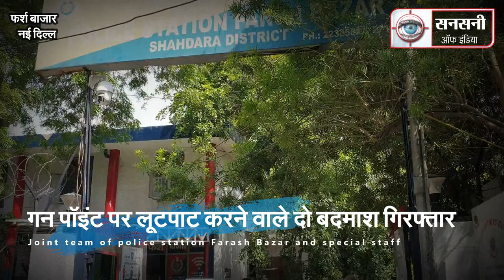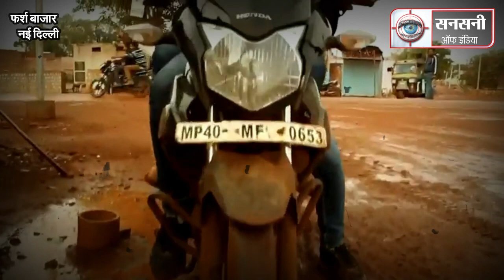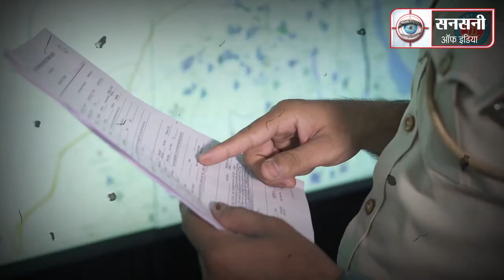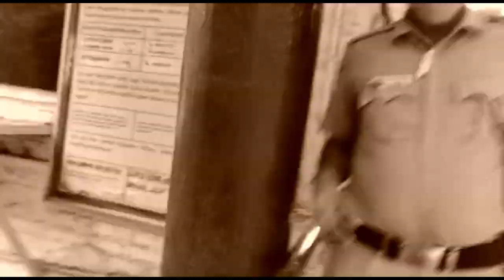गन पॉइंट पर लूट करने वाले दो सगे साढ़ू गिरफ्तार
बाइक पर सवार होकर गन पॉइंट पर गोल्ड चेन और ईयर रिंग लूटने वाले गैंग का भंडाफोड़ हो गया है। थाना फरश बाजार और स्पेशल स्टाफ की जॉइंट टीम ने  दोनों आरोपियों को कड़ी मशक्कत के बाद पकड़ लिया है। गिरफ्तार बदमाश ट्रांस-यमुना क्षेत्र में 10 से अधिक वारदात को अंजाम दे चुके हैं। इनकी शिनाख्त यूपी के बागपत जिले के चिरोड़ी स्थित ललियाना गांव के 23 वर्षीय  राशिद उर्फ अन्नू और गाजियाबाद जिले के फरूख नगर निवासी 37 वर्षीय राशिद के तौर पर हुई है। दोनों सगे साढ़ूू हैं।
इनसे जूलरी खरीदने वाले सुनार को भी नंद नगरी से अरेस्ट कर लिया गया है, जिसकी शिनाख्त 27 वर्षीय राजन सोनी के तौर पर हुई। पुलिस ने इनसे 10 गोल्ड चेन, 6 जोड़ी ईयर रिंग, चोरी की बाइक, 80 हजार कैश, कट्टा और 6 कारतूस बरामद किए।

डीसीपी (शाहदरा) आर सत्यसुंदरम ने बताया कि 24 अगस्त को थाना फरश बाजार में लूट के संबंध में एक पीसीआर कॉल प्राप्त हुई थी। एनएसए कॉलोनी निवासी शिकायतकर्ता  नाजिम ने अपनी शिकायत में बताया था की वो अपनी पत्नी के साथ मेट्रो मॉल से अपने घर वापस लौट रहे थे। जब वो काली माता मंदिर चौक पर पहुंचे तो  अपाचे मोटरसाइकिल पर सवार दो लड़कों ने उनका  रास्ता रोका। पति-पत्नी ने विरोध किया तो बदमाशों ने पिस्टल तान दी। बदमाश बंदूक की नोक पर सोने की चेन लूट कर भाग गए। थाना फरश बाजार में एफआईआर संख्या 519/21 अंडर सेक्शन 392/397/34 के तहत तुरंत मामला दर्ज किया गया।

बदमाशों को जल्द से जल्द  गिरफ्तार करने के लिए Rajesh Meena ACP Shahdara की supervision में दो टीमें बनाई गई । थाना फरश बाजार एसएचओ मंगेश गेडम के नेतृत्व में हेड कांस्टेबल अनुज चौधरी, कांस्टेबल विकास हुडा, कांस्टेबल सुमित और कांस्टेबल लोकेश की एक टीम बनाई गई।
दूसरी टीम में स्पेशल स्टाफ के इंस्पेक्टर हीरा लाल के नेतृत्व में एसआई सचिन, एएसआई वेद पाल, एएसआई केपी  सिंह, हेड कांस्टेबल देवेंदर, हेड कांस्टेबल दीपक, हेड कांस्टेबल अमित,  कांस्टेबल आदेश, कांस्टेबल सचिन, कांस्टेबल जगमोहन और कांस्टेबल अमित  गुलिया  को शामिल किया  गया।

जांच टीमों ने सबसे पहले अपराध स्थल से 6 किलोमीटर तक के मार्ग पर लगे सीसीटीवी कैमरों को खंगालने के साथ साथ आरोपियों के आने-जाने के रूट का पता लगाया।
सीसीटीवी फुटेज खंगालने  के दौरान फरश बाजार की टीम ने देखा कि ये लुटेरे Sunder Nagri की कोढ़ी कॉलोनी में एक शख्स से मिले हैं। टीम ने उस suspicious शख्स की गतिविधियों पर नजर रखी। suspicious शख्स की पहचान आस मोहम्मद पुत्र मिट्टू शाह निवासी कोढ़ी कॉलोनी, सुंदर नगरी के रूप में हुई।
suspicious शख्स ने पुलिस interrogated दौरान  लूट में शामिल दोनों अपराधियों की पहचान यूपी के बागपत जिले के चिरोड़ी स्थित ललियाना गांव के 23 वर्षीय  राशिद उर्फ अन्नू और गाजियाबाद जिले के फरूख नगर निवासी 37 वर्षीय राशिद    के  रूप में की।

बदमाशों की पहचान होते ही स्पेशल स्टाफ ने दोनों आरोपियों के बारे में पूरी जानकारी जुटाई। बदमाशों को पकड़ने के लिए स्पेशल स्टाफ ने उनके ठिकानों पर छापेमारी की लेकिन वे फरार पाए गए। बदमाशों के परिवार के सदस्यों से सख्ती से पूछताछ की गई। लेकिन बदमाशों का कुछ पता नहीं चला।

हेड कांस्टेबल राहुल चौधरी की टीम ने  technical Surveillance से robbers का पता लगाया। स्पेशल स्टाफ की टीम ने आखिरकार दोनों लुटेरों को भोपुरा यूपी से पकड़ लिया।

interrogation के दौरान दोनों आरोपियों ने खुलासा किया कि उन्होंने ट्रांस यमुना क्षेत्र में बंदूक की नोक पर कई लूट की हैं। वो लूटे सोने के गहनों को नंद नगरी निवासी राजन सोनी नमक एक जौहरी को बेच देते थे।

इनकी निशानदेही सुनार राजन सोनी को पकड़ लिया।  सुनार ने बताया कि राशिद उर्फ अन्नू दो महीने पहले मिला था। वह सीमापुरी स्थित उसकी दुकान पर जूलरी खरीदने आया था। कुछ दिन बाद वह चार गोल्ड चेन बेच गया, जिनमें तीन के 80 हजार रुपये की पेमंट कर दी थी। एक चेन साबूत बरामद कर ली गई। आरोपियों की निशानदेही पर 10 गोल्ड चेन, पिस्टल, 6 कारतूस, छह सेट सोने के कुंडल और बाइक बरामद किए गए। एक बाइक साहिबाबाद थाना इलाके से चोरी की गई थी। पुलिस फिलहाल दिल्ली, गाजियाबाद और नोएडा में इनकी की गई वारदातों की छानबीन कर रही है।